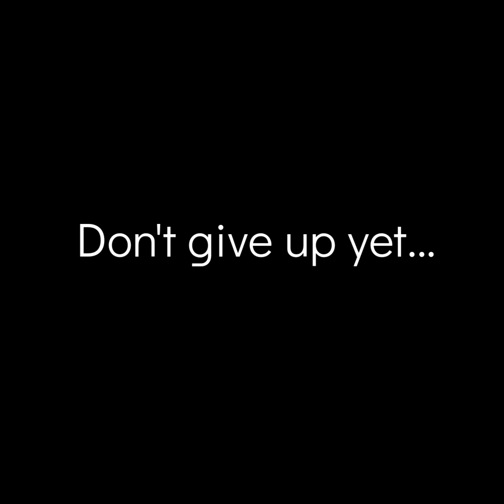Life Wednesday : WAIT!!! Don't Give Up Yet..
If You Died Today You Will Never Know
How Many Lives Were Waiting On You.
Choose Life, Let's Find Out Together!!!

Matthew 9:35-38

[35]Jesus went through all the towns and villages, teaching in their synagogues, proclaiming the good news of the kingdom and healing every disease and sickness.
[36]When he saw the crowds, he had compassion on them, because they were harassed and helpless, like sheep without a shepherd.
[37]Then he said to his disciples, “The harvest is plentiful but the workers are few.
[38]Ask the Lord of the harvest, therefore, to send out workers into his harvest field.”